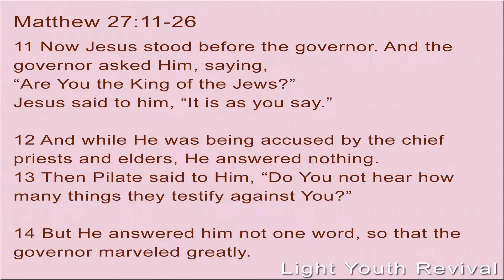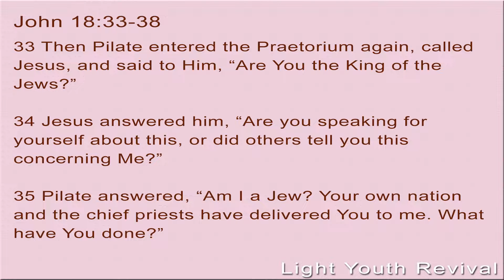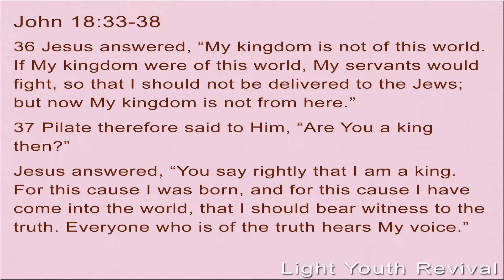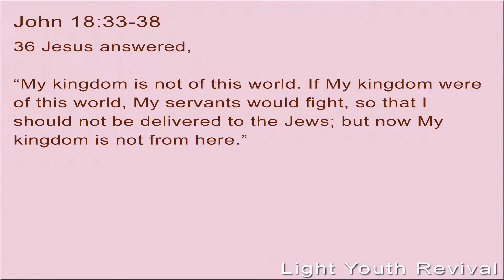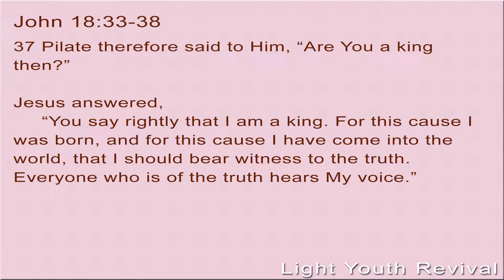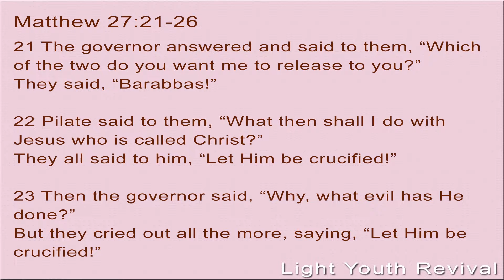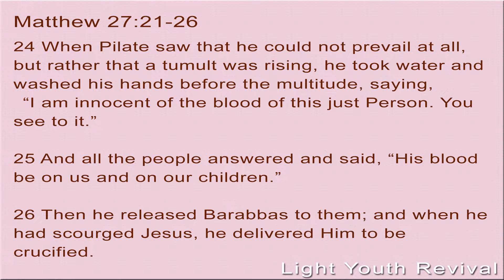Jesus Before Pilate (Episode 4) - John Harvin Bernard/Coach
A Walk Through Christ's Passionate Love & Suffering
Episode 4: Jesus Before Pilate

Scripture:
Matthew 27:11-26
John 18:33-38

1. The Hope for the Kingdom of Christ
“My kingdom is not of this world. If My kingdom were of this world, My servants would fight, so that I should not be delivered to the Jews; but now My kingdom is not from here.”

2. The Hope for the truth in Christ
Jesus answered, “You say rightly that I am a king. For this cause I was born, and for this cause I have come into the world, that I should bear witness to the truth. Everyone who is of the truth hears My voice.”